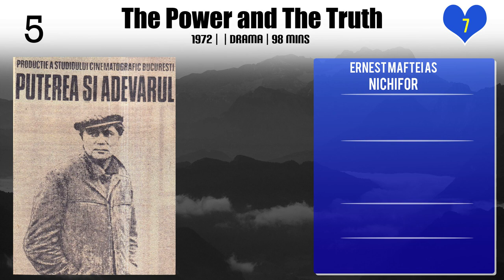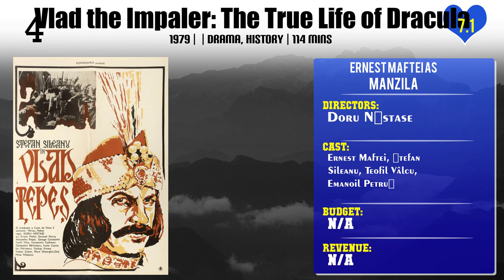Ernest Maftei Top 10 Movies of Ernest Maftei| Best 10 Movies of Ernest Maftei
Top 10 Movies of Ernest Maftei

Find the list of top 10 and best movies by Ernest Maftei
1.Michael, the Dog That Sang
2.The Captain Martens Brothers
3.The Outlaws
4.The Axe
5.The Punishment
6.The Power and The Truth
7.Vlad the Impaler: The True Life of Dracula
8.For Motherland
9.The Last Bullet
10.Red Apples

Please Comment down your favorite movie of Ernest Maftei